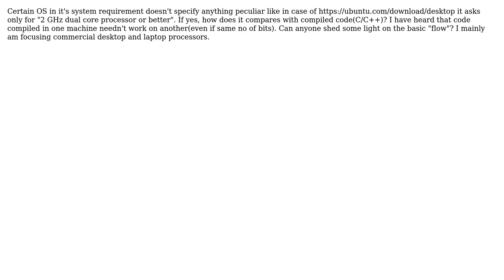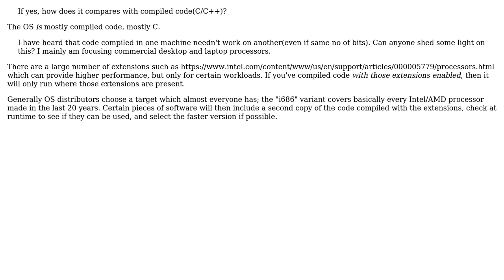Isn't OS dependent on machines, can anyone briefly explain how it is achieved? (2 Solutions!!)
Isn't OS dependent on machines, can anyone briefly explain how it is achieved?

With thanks & praise to God, and with thanks to the many people who have made this project possible! | Content (except music & images) licensed under CC BY-SA | Music | Images & others | With thanks to user SomOne Else user pjc50 user Christophe and the Stack Exchange Network Trademarks are property of their respective owners. You are responsible for your own actions.